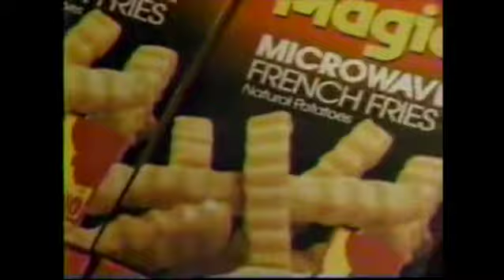Vintage MicroMagic Commercial (1989)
MicroMagic was a VERY short-lived microwave food brand from 1989 featuring burgers, fries, and even milkshakes.